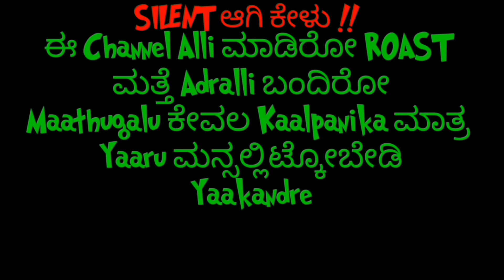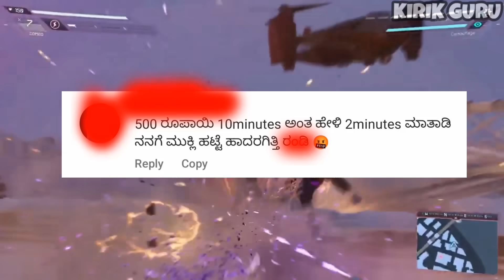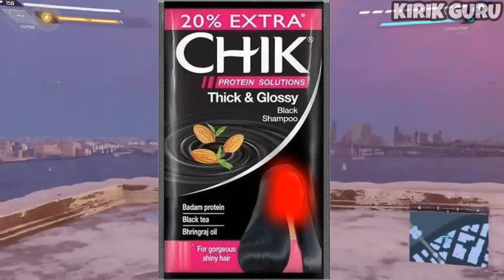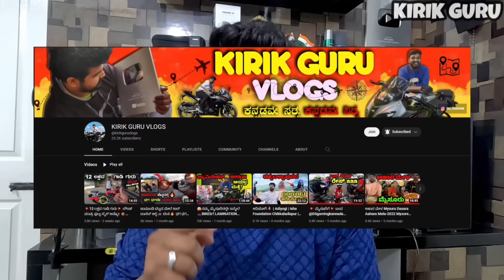ಬದನೇಕಾಯಿ ರಾಜ & ಕಾಮಂತುಕ ಮುದುಕಿ ರಾಜಶ್ರೀ ROASTED🔥KANNADA INSTA REELS ||KANNADA NEW ROAST||💥KIRIK GURU💥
My Vlogging Channel GURU VLOGS)